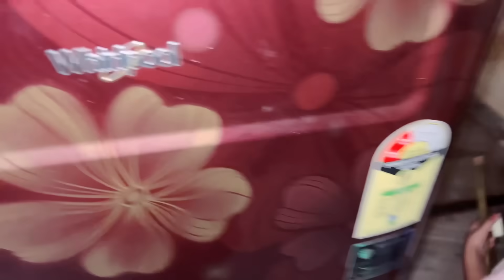सलोनी अपने घर क्यों जा रही 😯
Instagram Id